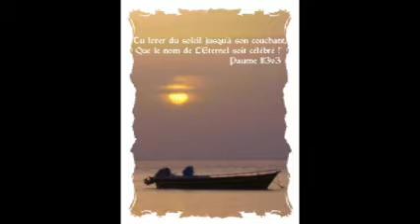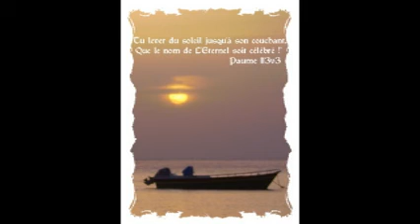conductrice de louange colette et cindy 06 10 19